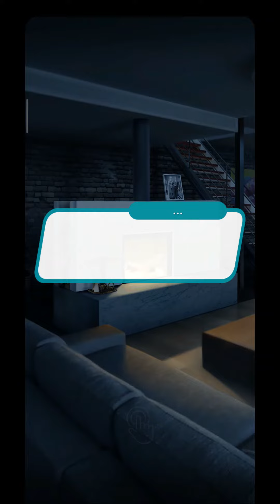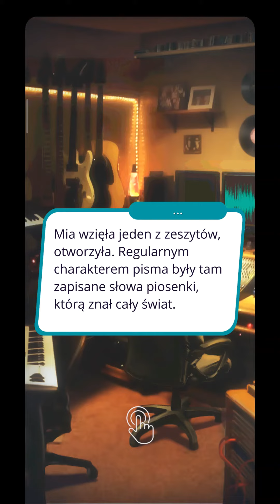CÓRKA KSIĘŻYCA -💎 Mia rozgląda się po domu Victora (sez 1 odc 5)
VICTOR💎scena - Mia rozgląda się po domu Victora

Opowieść: Córka Księżyca (Moonborn)
(sezon 1 odcinek 5)
Gra: Romans Club